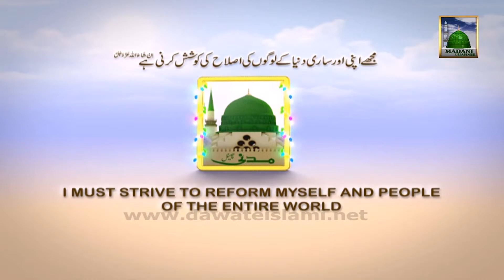Islamic Book Add - Pur Israr Bhikari